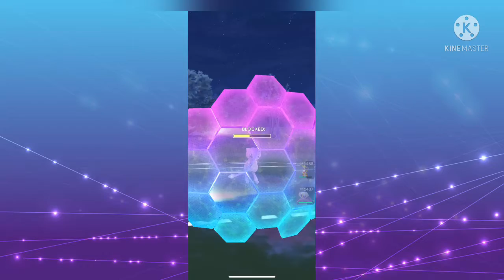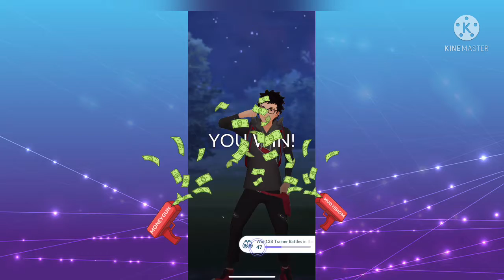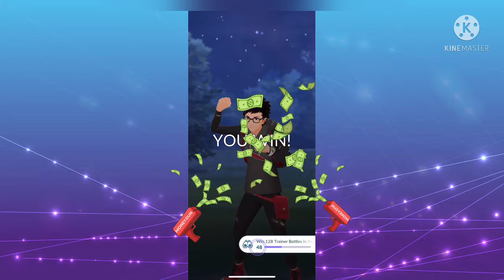Walrein Spears its Opponents. Ultimate Pokemon Battles 2022. Pokemon Go.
Today I will be battling in Pokemon Go. Let's do it!